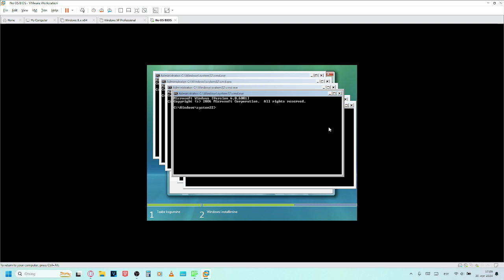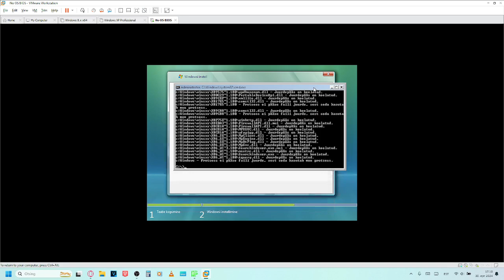Destroying Windows Vista while setting up.